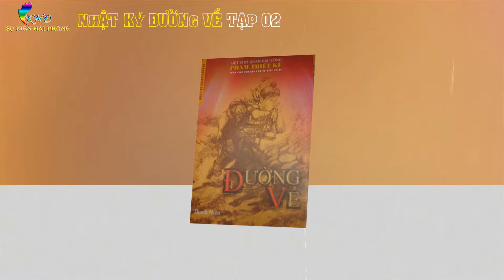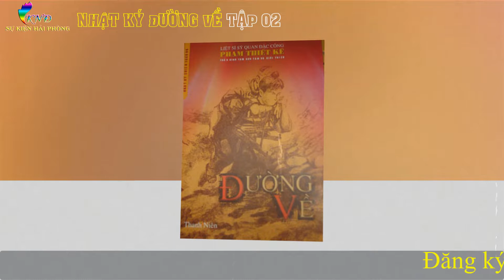NHẬT KÝ ĐƯỜNG VỀ Tập 02 | Nhật Ký Phạm Thiết Kế | Hồi Ký Kháng Chiến Chống Mỹ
► Nhật Ký: ĐƯỜNG VỀ
► Tác giả:  Phạm Thiết Kế ( sỹ quan đặc công,liệt sỹ chống Mỹ)
► Biên Tập: Trần Bình Tám
► Giọng đọc : Khương Ngọc Đình
► Sản xuất : Sự Kiện Hải Phòng
Liệt sỹ đặc công Phạm Thiết Kế là một trong rất nhiều những tấm gương chiến sĩ cách mạng đã cống hiến cả cuộc sống của mình cho thắng lợi chung của dân tộc. Anh sinh ngày 02/10/1937 tại Quý Hoà, Hoà Vang, Quảng Nam. Anh vào bộ đội năm 1953, đến năm 1954 tập kết ra Bắc. Bảy năm sau, anh học Trường Sỹ quan Lục quân và được phong quân hàm thiếu uý ngày 18/03/1963. Anh xây dựng gia đình tại Hà Nội, và đến ngày 29/08/1967, anh tạm biệt  vợ yêu quý và hai con (  một còn đang trong bụng mẹ mà suốt đời anh không bao giờ biết mặt ) vào Nam chiến đấu. Những tháng ngày hành quân gian khổ, những cuộc xuất kích khốc liệt và cả những niềm vui, nỗi mất mát trong chiến tranh được anh ghi lại một cách chân thực, sống động trong cuốn nhật ký lấy tên “ Đường về “
Sự Kiện Hải Phòng trân trọng giới thiêụ cùng quý vị và các bạn !